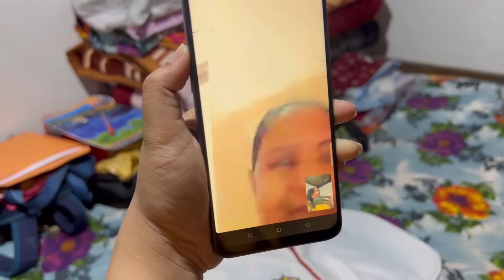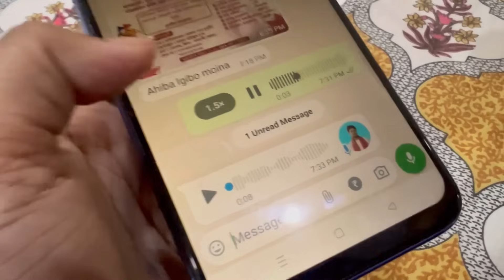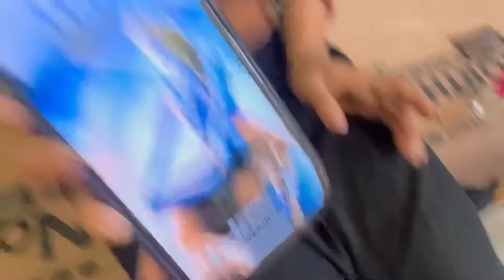ইমান দিন পিছত মা’ক ফোনত পালো মায়ে হিন্দী শিকি গ’ল😍 - shooting vlog